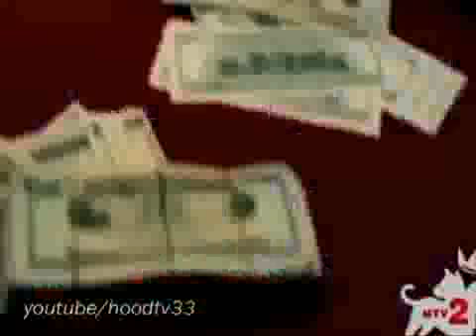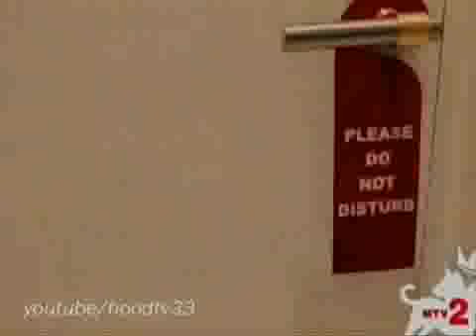Young Money - BedRock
young money bed rock(came yesterday 12/12/09)